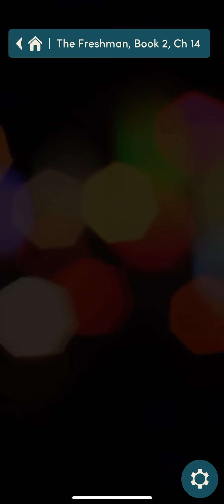The Freshman Book 2 Chapter 14 (No love Interest)